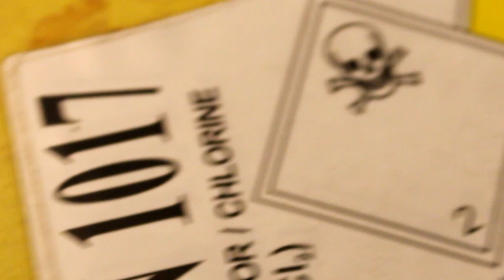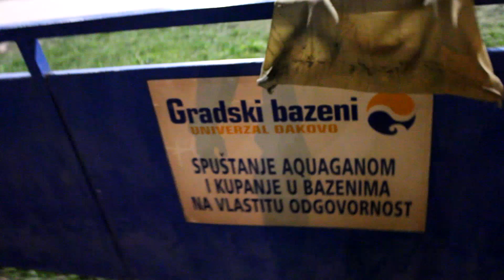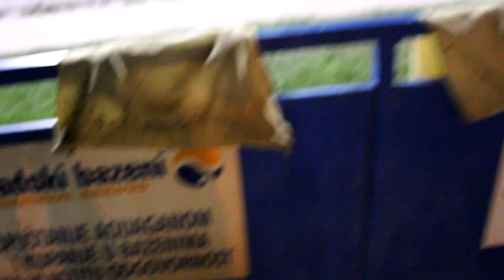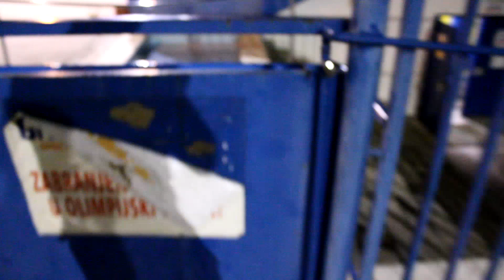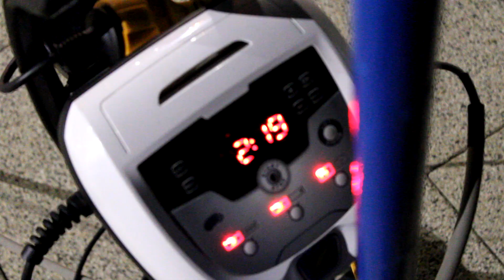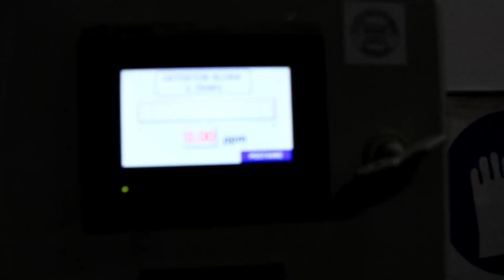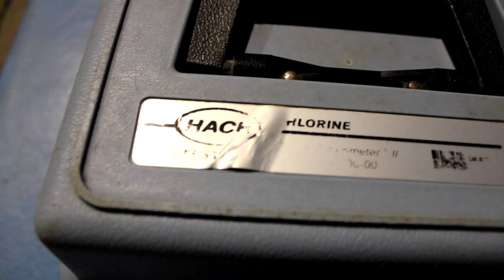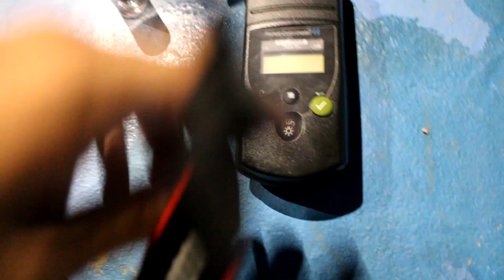SHIMKE VLOGZ #1 || VLOG S BAZENA || 3rd shift at pool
Hello blyatiful people !
Today Im presenting my 3rd or night shift at pool in City of Đakovo
Mic quality is bad at some points because i was afraid of too much noise
from filters and water so i hope you guys understand it.
Summary: Vlogging what im doing in my 3rd shift and that is washing the filters for robots and changing garbage while "guarding the pool"